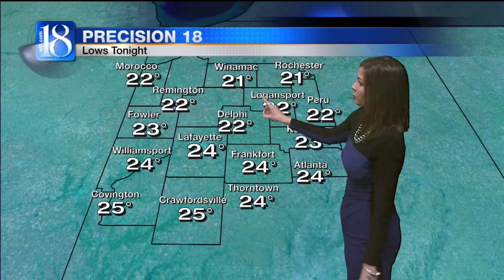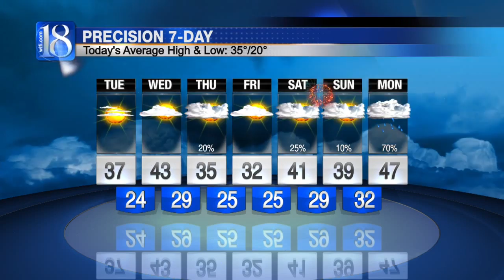Forecast at Noon